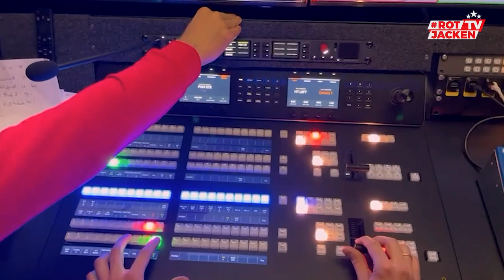Rotjacken-TV - Das Magazin zum Heimspiel gegen Pustertal (19.12.2022)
Das Magazin von Rotjacken-TV zum Heimspiel des EC-KAC gegen den HC Pustertal Wölfe (Endstand: 4:3 n.P.) startet mit einem kleinen Quiz für KAC-Fans zum Südtiroler Dialekt, danach gewähren Joschi Peharz und Marc Brabant Einblicke in die Abläufe der Bewegtbildproduktionen bei Partien in der Heidi Horten-Arena am Beispiel der Spielszenen, die für das Hallenpublikum am Videowürfel analysiert werden. Die besten Eindrücke dieses Heimspielnachmittags hat Hannes Maurer gesammelt, Thomas Hundertpfund ordnet die Begegnung in einem Interview direkt von der Eisfläche aus ein. Abschließend betrachten die Moderatoren einen Teilaspekt im Spiel des EC-KAC, die Dauer von Scheibenbesitz-Sequenzen, und stellen dabei fest, dass die Rotjacken erfolgreicher sind, wenn sie die Phasen der Puckkontrolle kurz und zielgerichtet halten.